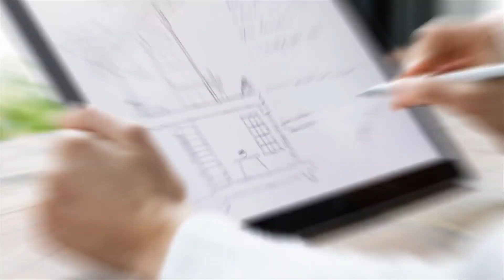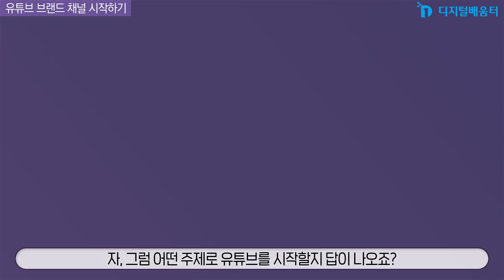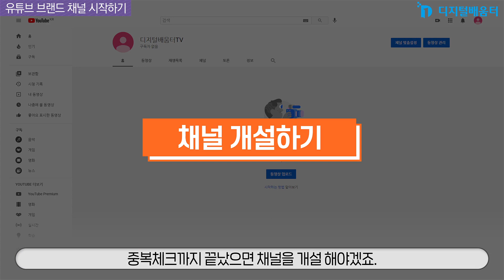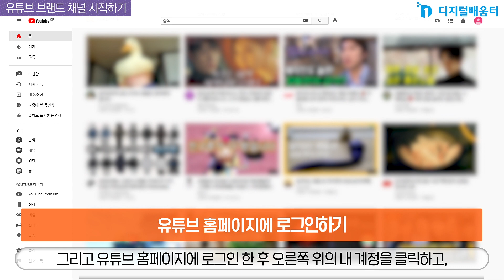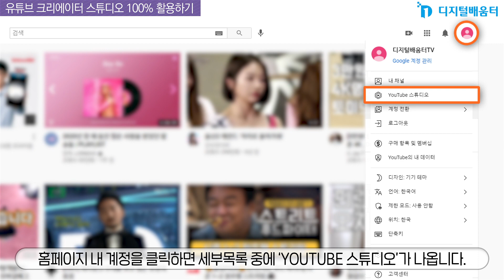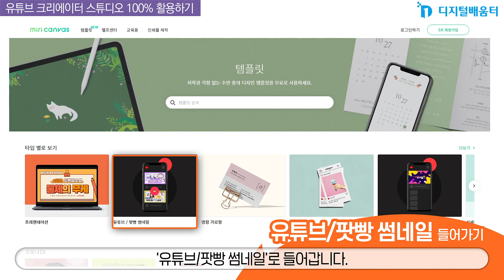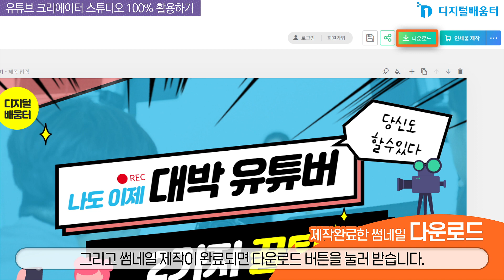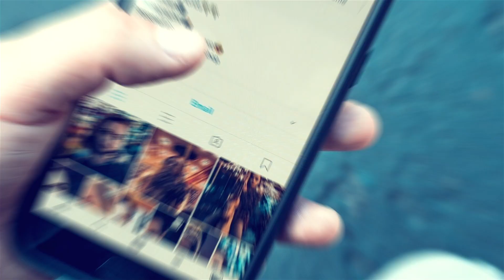생활9. 유튜브 채널 운영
유튜브 채널을 만들기 위한 준비를 할 수 있다.
나만의 유튜브 채널을 시작할 수 있다.
유튜브 크리에이터 스튜디오를 활용할 수 있다.